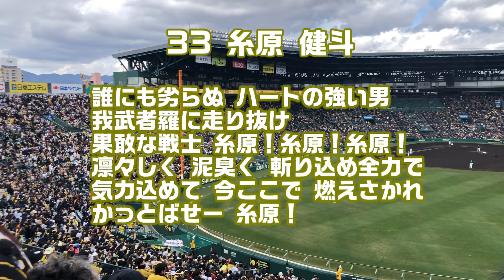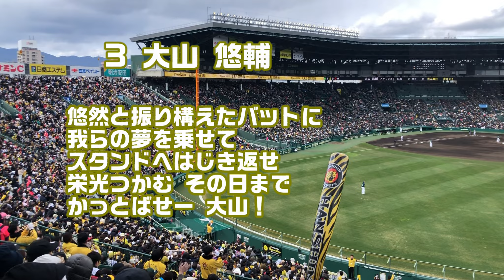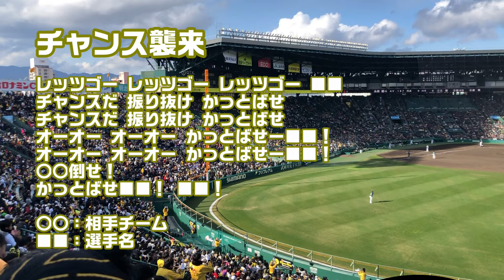阪神タイガース2024オープン戦応援歌メドレー【対ヤクルト戦】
5 近本 光司
51 中野 拓夢
3 大山 悠輔
8 佐藤 輝明
7 シェルドン・ノイジー
12 坂本 誠志郎
33 糸原 健斗
38 小幡 竜平
58 前川 右京（野手汎用）
チャンス襲来
六甲颪